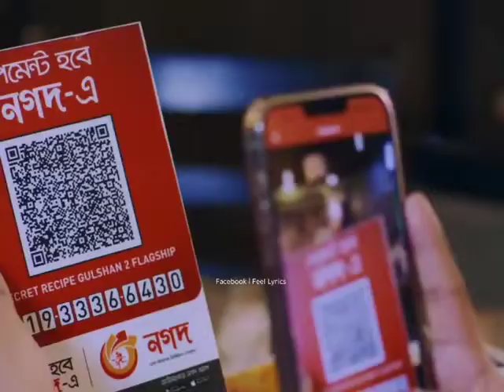Eirst meet, Long distance relationship😍❤️